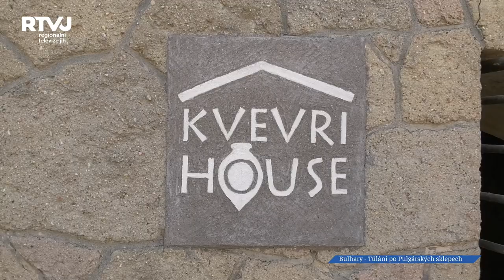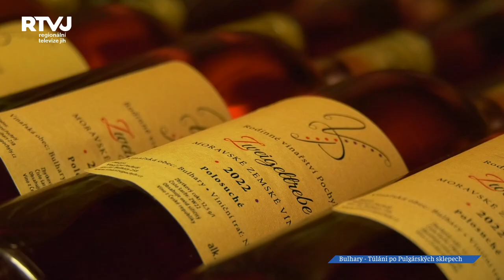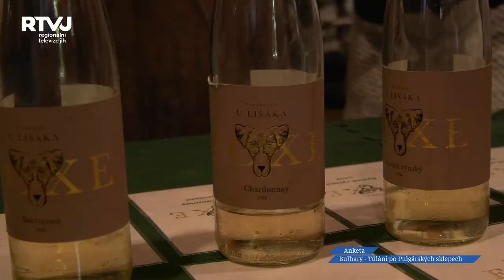První vinohrady na Pálavě byly vysázeny již před 2000 léty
HODOVÉ TÚLÁNÍ PO PULGÁRSKÝCH SKLEPÍCH …. Tak to je tradice, která se udržuje v obci Bulhary. Proč hodové? Protože se koná den před pořádáním hodů. Docela jsme přemýšleli, jak to tentokrát uchopit, aby to bylo zase jiné, abychom ukázali něco, co jsme Vám z Bulhar ještě neukázali. A navedl nás vinař a technolog Michal Homola, abychom nahlédli do hluboké historie výroby vína.